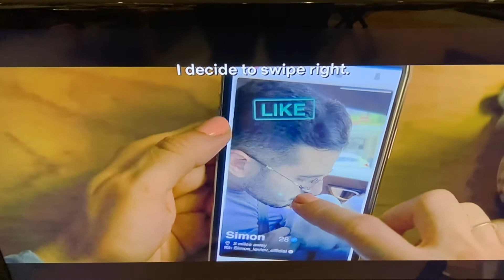Interesting Subliminal found in the movie “tinder swindler”